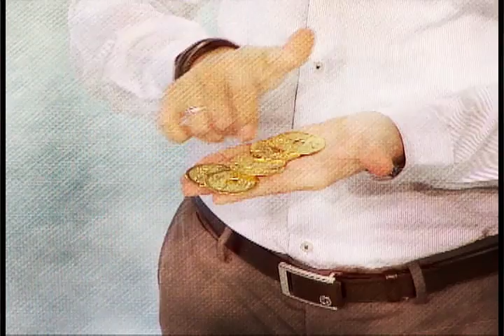Alfonso León te invita a evolucionar. Arquitecto de Sueños del 4 al 25 de mayo.